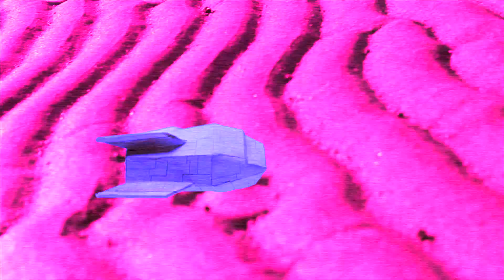Space Raft - "Paper Airplanes"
Music video for Paper Airplanes by Space Raft
Space Raft "Paper Airplanes/Iron Eagles" 45 available now on Dusty Medical Records.
Video from Rock and Roller Remote Controller Season 2 Episode 2.